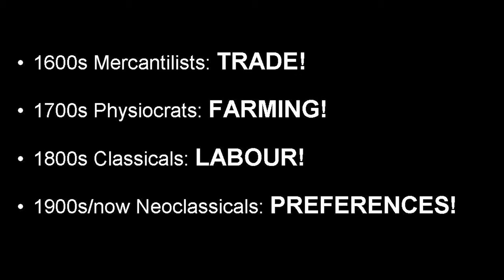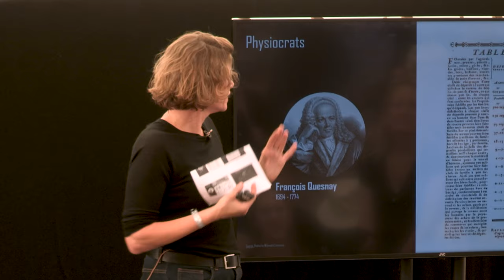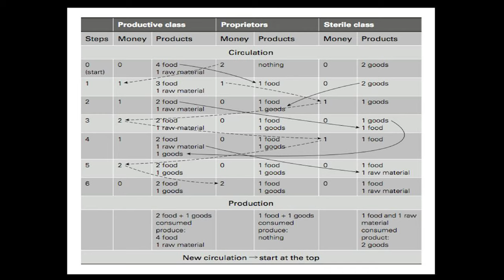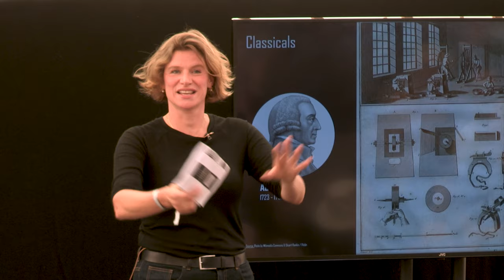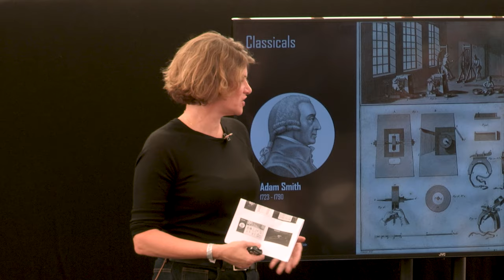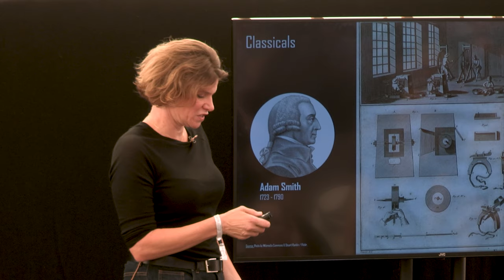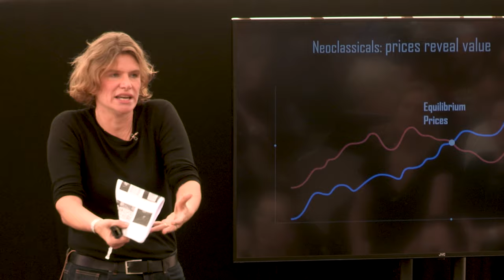What does capitalism value? | Mariana Mazzucato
Mariana Mazzucato explains how redefining value may help capitalism work for everyone.

Mariana Mazzucato is an economist, currently working as an Economics of Innovation and Public Value Professor at University College London. Mariana Mazzucato is also the founder and director of UCL's Institute for Innovation and Public Purpose. In 2019, she joined the UN Committee for Development Policy, and is a member of the Scottish Government's Council of Economic Advisers and South Africa's Economic Advisory Council.